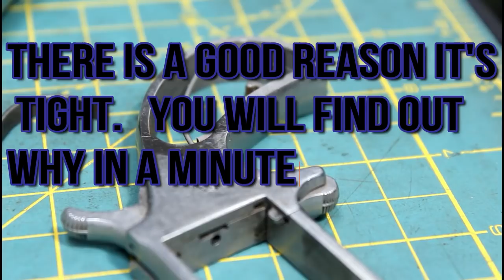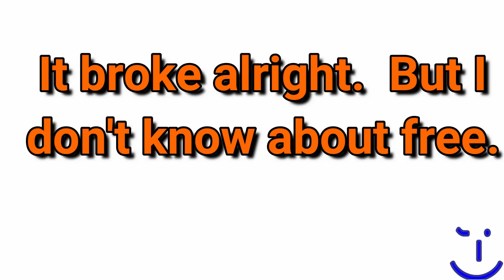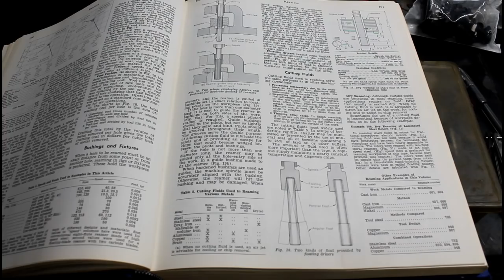BIG MISTAKE SCREW REMOVAL & INDEXING ANGLE PLATE WORK FACE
Well things don't always go as planned but sometimes they work out anyway. We remove a damaged screw and replace damaged parts. We also finish up mounting the faceplate for our indexing angle plate.